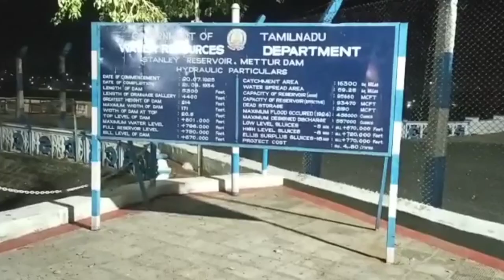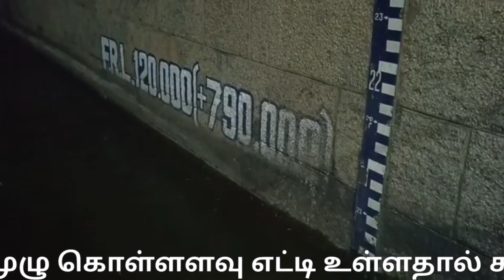மேட்டூர் அணை திறப்பு | mettur dam open |Tamil Nadu | Kaveri river |Cauvery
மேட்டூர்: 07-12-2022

நடப்பாண்டில் 3வது முறையாக தனது முழு கொள்ளளவான 120 அடியை எட்டியது மேட்டூர் அணை..!

நடப்பாண்டில் 3 வது முறையாக  கடந்த 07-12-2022 ம் தேதி  இரவு 7.05 மணிக்கு அதன் முழு கொள்ளளவான 120 அடியை எட்டியது.

நடப்பாண்டில் 3 வது முறையாக மேட்டூர் அணை அதன் முழு கொள்ளளவை எட்டியது..

கடந்த 2022- ம் ஆண்டு ஜூலை மாதம் 16 ஆம் தேதி மேட்டூர் அணை  கட்டி முடிக்கப்பட்டு 89 ஆண்டுகளில் 42 வது முறையாக நிரம்பியது.

மூன்று மாதத்திற்கு பிறகு நடப்பாண்டில் இரண்டாவது முறையாக மேட்டூர் அணை அதன் முழு கொள்ளளவை 2022 அக்டோபர் 12 ஆம் தேதி எட்டியது.

 இந்நிலையில் நடப்பாண்டில் 3 வது முறையாக இன்று (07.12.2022) இரவு 7.05 மணிக்கு அதன் முழு கொள்ளளவான 120 அடியை எட்டியது..!

மேட்டூர் அணை முழு கொள்ளளவை எட்டி உள்ளதால் அனைத்து வரும் நீர் முழுமையாக வெளியேற்றப்பட உள்ளது. மேட்டூர் அணை முழு கொள்ளளவு எட்டி உள்ளதால் கடல் போல் காட்சி அளிக்கிறது..!